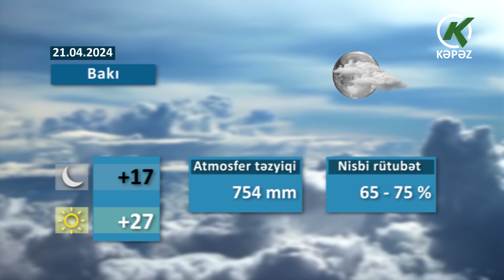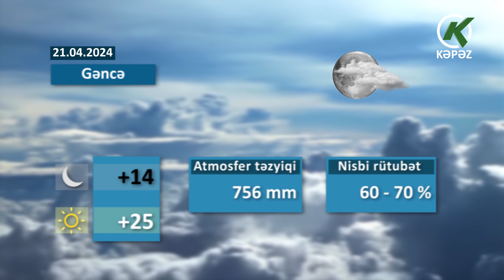Hava Haqqında Məlumat - 21.04.2024